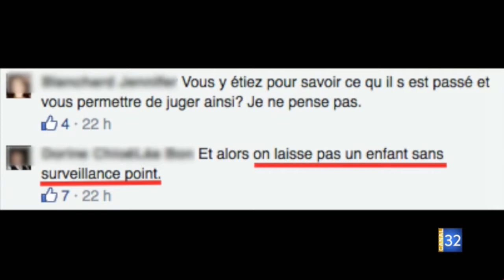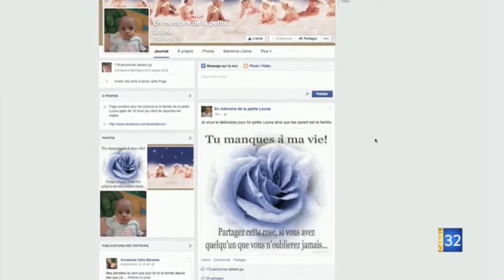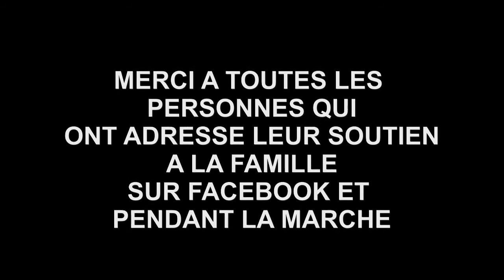2015 - Souvenirs Persos - Hommage à Louna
Un drame familial. Louna nous a quitté tragiquement le 09 aout 2015.
Une semaine plus tard, une marche blanche a été organisée en son hommage
Nous étions présents en tant que famille (oncles)